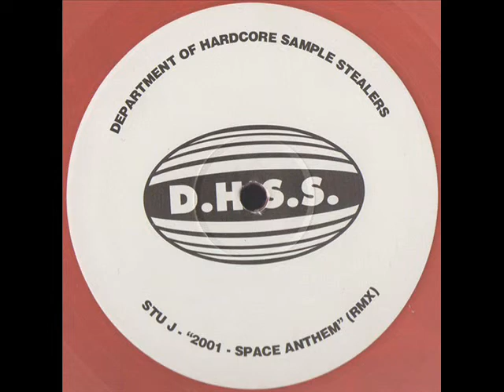D.H.S.S - Bitter Sweet Symphony